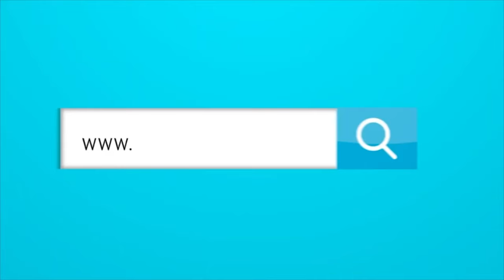LOS JÓVENES MÁS VALIOSOS DE LA COPA AMÉRICA 2024 - 1 PARTE